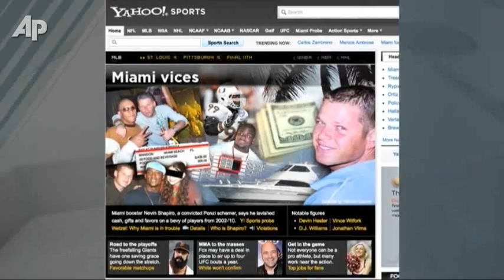Report: Players Got Gifts From Miami Booster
Nevin Shapiro, a former Miami booster serving a prison sentence for masterminding a Ponzi scheme, told Yahoo! Sports he provided impermissible benefits to 72 of the university's football players and other athletes. (August 17)